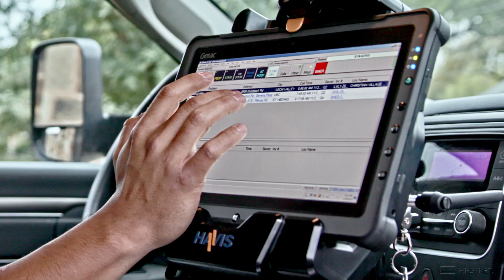An EMS Perspective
Hear why EMS departments are relying on FirstNet to help them better serve their communities.